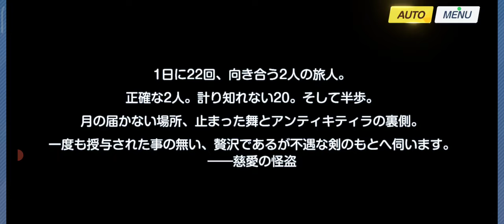【ブルーアーカイブ】ゲーム開発部がメイドに！ 復刻イベントクエスト「白亜の予告状～虚飾の館と美学の在り処～」前編【29】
才羽モモイを中心にゲーム開発部がメイドになってC&Cの依頼を代わりに実行。
怪盗に狙われた美術品を守る役割を任せられる！

【28】メインストーリー vol.3 エデン条約編 第4章「忘れられた神々のためのキリエ」中編：
【30】ゲーム開発部がメイドに！復刻イベントクエスト「白亜の予告状～虚飾の館と美学の在り処～」後編：